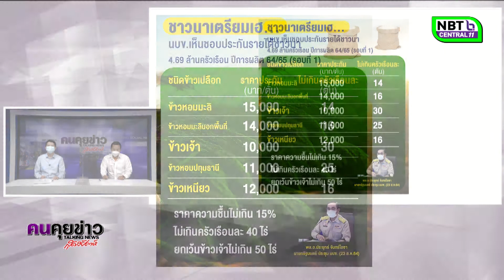รายการคนคุยข่าวสุดสัปดาห์ เทป10 ออกอากาศวันที่ 28 สิงหาคม 2564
ประเด็นข่าววันนี้
- ประกันรายได้ข้าวตันละ 15,000 บาท
- ไทม์ไลน์ โอนเงินเยียวยา
- อย.เชิยชวน “ไฟเซอร์” ยื่นขึ้นทะเบียนวัคซีนโควิดในไทย
- ครม.อนุมัติ ค่าเครื่องมือนักเรียนสายอาชีพ
- ครม. เร่งจัดหาชุดตรวจ Antigen Test Kit (ATK)
- เช็คอีกที!!! วิธีสวมหน้ากาก 2 ชั้น
- สธ.ใช้ “ซิโนแวค-แอสตร้าฯ” สร้างภูมิคุ้มกันต้านเชื้อเดลต้า
- แผนการจัดหาวัคซีน เดือนสิงหาคม-ธันวาคม 2564